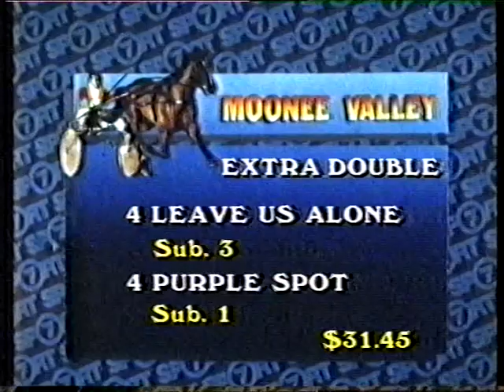Moonee Valley Harness Sat 28 June 1986